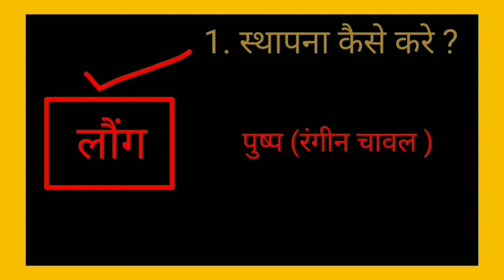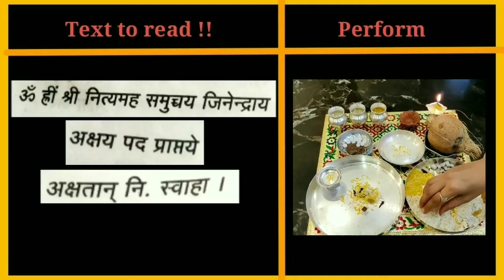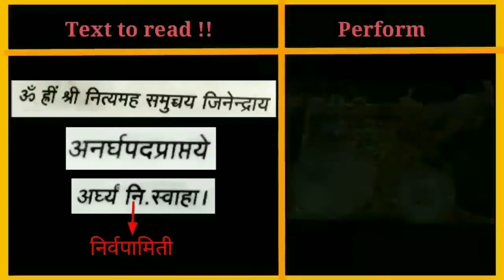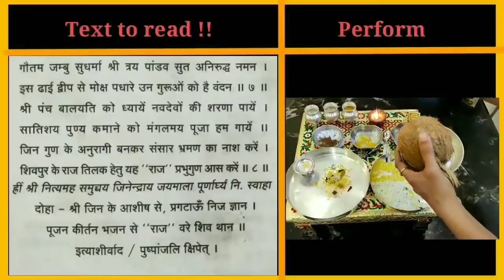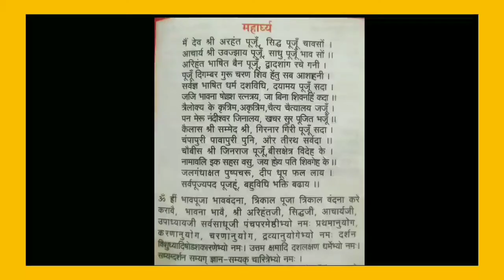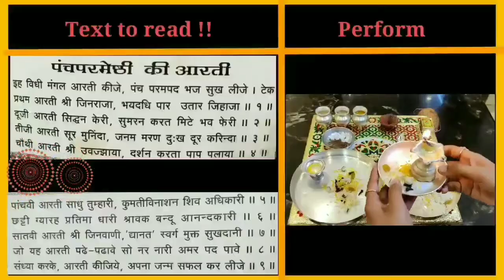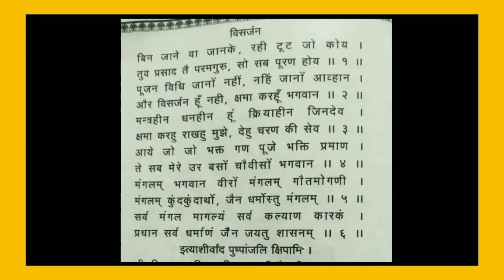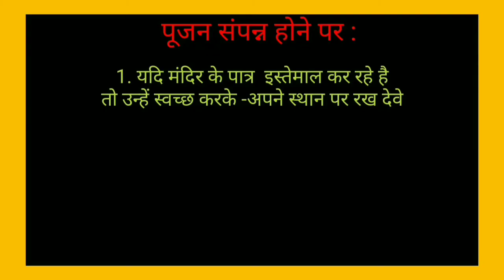Part 2 | Jain Poojan Vidhi | इतना detail में पहली बार ! How to do Pooja - Full Process - Digambar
Lets face it – Jainism Kriyaas are becoming an extinct practice . It’s up to our generation to carry forward important practices before they die where it comes down to -nobody knows how to do it anymore !! Let’s be responsible  and get our future generations to at least be conversant with our rich heritage !!

Maybe in the first place you never wanted to know about Jain Poojan but just clicked here out of curiosity – Let me tell you , even if you don’t like my voice with the ‘ Besuri singing ‘– one things for sure – you will know how to actually get the ‘Pooja ‘ done . Maybe it’s a one time thing but its great when its done right – ain’t that the case for the ‘Perfectionist ‘ – That’s you I guess – otherwise you won’t be here ?? Well - Well , we just made the answers easy for you .
Well , let me make it worthwhile for you -you can actually get the Poojan done with these videos -:

10. Nityamah Pooja : Actual Pooja | Jain Poojan Vidhi : 0:03
11. Jaymala | Jain Poojan Vidhi : 15:41
12. Arghawali | Jain Poojan Vidhi : 19:41
13. Maha-arghya | Jain Poojan Vidhi : 24:57
14. Aarti + Aarti Visarjan | Jain Poojan Vidhi : 30:00
15. Shanti-Path | Jain Poojan Vidhi : 32:28
16. Pooja Visarjan | Jain Poojan Vidhi : 37:18
17. Aashika + Aarti Lena | Jain Poojan Vidhi : 39:33
18. Chaupai Stuti | Jain Poojan Vidhi : 41:36

It will save you from individually clicking each and every video

Why do you want to see this video :

Jain Poojan Vidhi– A topic that seems daunting ?? Want to surprise and  impress your Dadiji ?? Want to ace your Pathshala test ? Or is it the Diwali time where you just seem to follow what your mother tells you ‘Beta yeh chadhao – and  follow like a robot with no clue whatsoever -Where to start and where does it end  !! Well , here it is – the answer to all the mysteries – Why is this rice colored and being called pushp  ? What is Ashtdravya and how to offer it to the Gods ? What if I made mistake and ‘He ‘ gets angry ? Why do all these Dharmic people seem to be pouring water from one small cute kalash to another and what to do with all the rice which is not for eating ?? What exactly is going on with all the people in Temple with their neatly decorated “Ashtdravya being transferred from one plate to other ” ?

Added Bonus : Teach your kidszzz  'How to do Pooja ?' – with a video- Play and repeat as many times as you need to actually get a hold of it  !!  The Sanskaar they will receive through this endeavor will pave a way for them to become better individuals  because  - With stronger roots in Dharm, they will find happiness and peace becoming an integral part of their life at every endeavor they take on.

P.S : This project has been undertaken for 'Dharm Prabhaavna' and to give sanskaar to our future generation as it is the need of the hour.  We hope that you and your children find it useful . We have tried to be as accurate as possible . But if there are some discrepancies we are sorry for it and please forgive us for the same . Also as this video follows Digambar Version of doing things, we request you to not start debates over Panth Vaad and other things . The sole purpose is to educate our kids and elders . Thank you all for your support in advance .